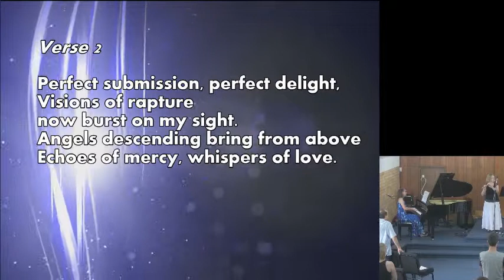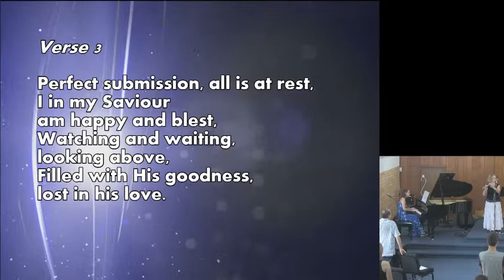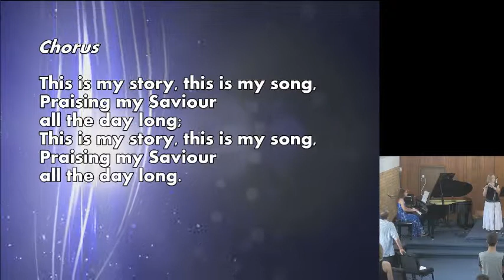Worship Service@Charlestown - 21 November 2015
Join us as we celebrate our weekly church service with NNSW conference president Pr. Justin Lawman at Charlestown SDA Church, NSW, Australia - Captured Live on Ustream